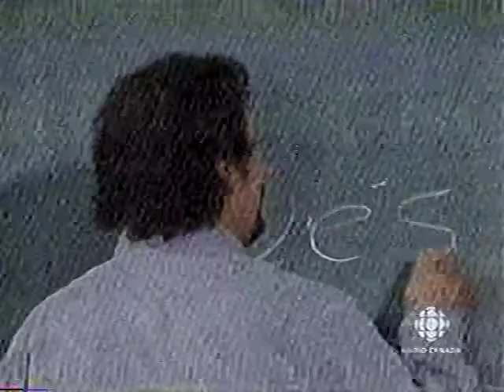Virginie 0029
Virginie Téléroman